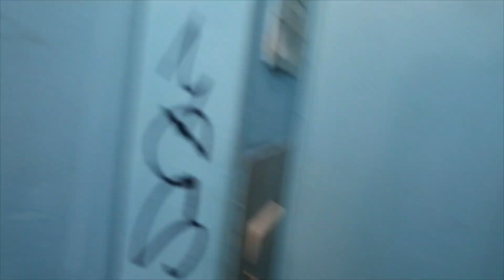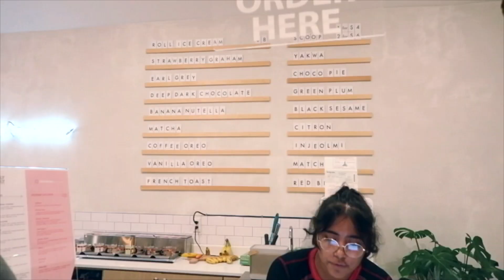ICE CREAM ROLLS ADVENTURE LA || THE IceCreamQueen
Hey! This week Julian, Brendan & I went on adventure. Ice Cream Rolls are so popular we decided to take a trip to Holy Roly! It was amazing! Have you tried ice cream rolls before?

Ice Cream from: Holy Roly
3450 W 6th St
Ste 109A
Wilshire Center, Koreatown

Hi! I'm Amanda and I love making fun & unique ice cream flavors for my friends & family.